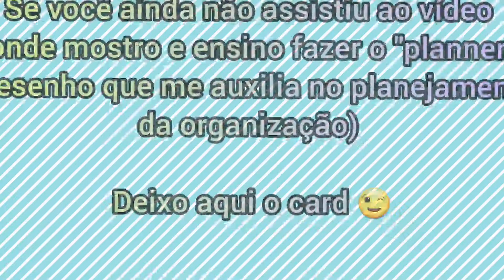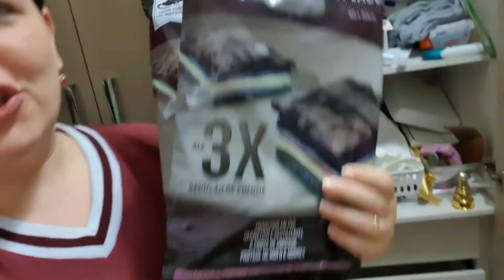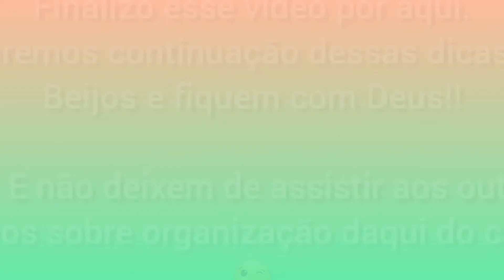DICAS, ESTRATÉGIAS E EXEMPLOS DE COMO ORGANIZAR O GUARDA-ROUPA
No vlog de hoje compartilho com vocês várias dicas de quando fiz o curso de personal organizer para a organização do guarda-roupa. Dicas simples, mas que farão toda a diferença no seu dia-a-dia. Te ensino estratégias que te farão economizar muito tempo em sua rotina. Além disso mostro exemplos de como organizo o guarda-roupa do baby Noah e o que faço com as roupas que já não devem mais. Pode entrar, porque aqui a casa é nossa!

- Clique aqui para ajudar a mamãe do Noah e o canal

Espero que gostem do conteúdo que tenho preparado com muito carinho!

SOBRE O MEU CANAL:

Olá, meu nome é Veronica Servilha e aqui compartilho com vocês parte do dia-a-dia da minha família. Receitas, dicas, limpeza, organização, maternidade, pets, medos, desabafos, vivências e muito mais. Sou formada em Letras e dou aulas de idiomas (inglês e espanhol). Sou casada e tenho um filho, o baby Noah e uma filha de quatro patas, a Pipoca. Sejam muito bem-vindos(as) ao meu canal! :D